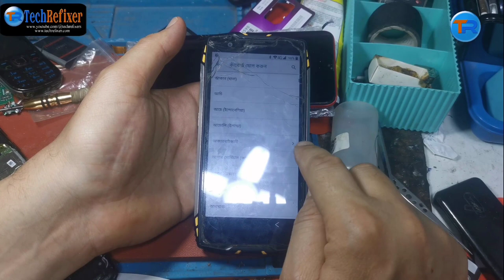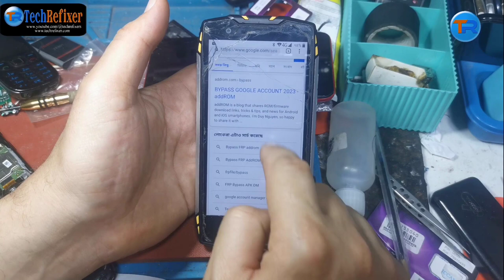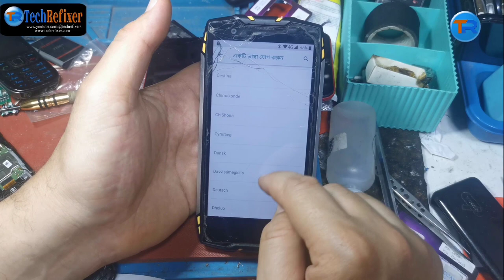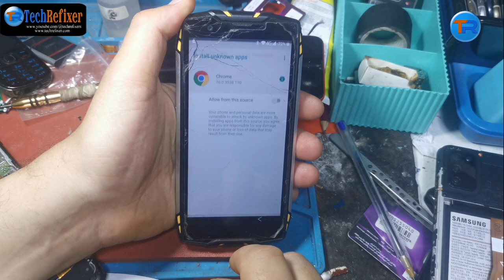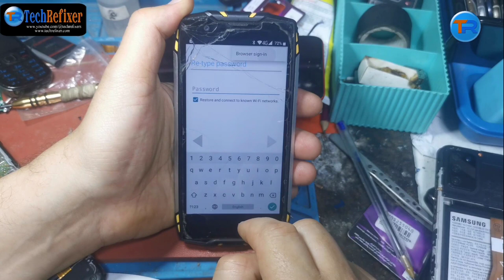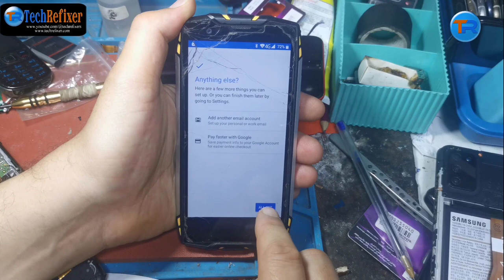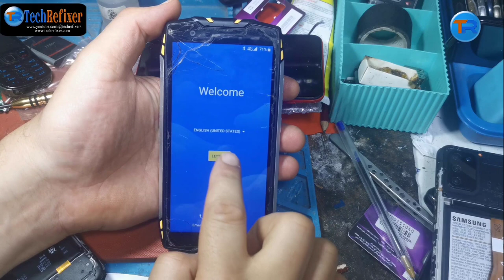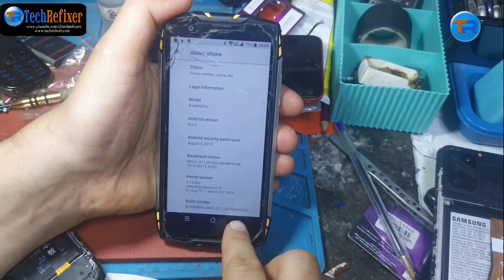Without PC : Easy Way To Bypass Google Account BLACKVIEW BV6800 Pro Hard Reset and frp bypass